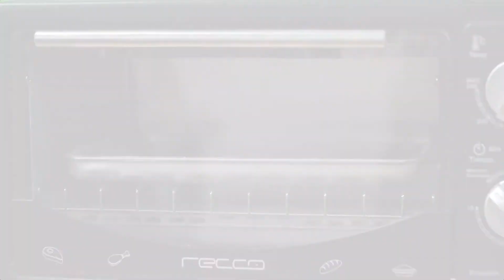THE BEST COMPILATION FOR HALLOWEEN SNACKS AND DIY'S - EZPZ Ideas